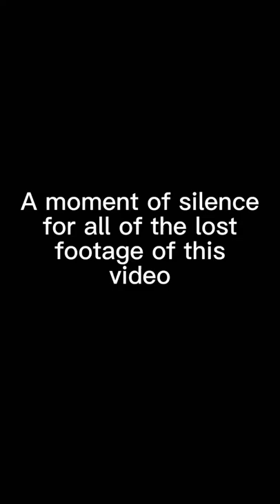Bob drawing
The song is Banana Phone

I drew this drawing :)